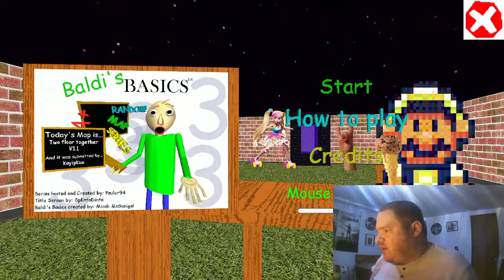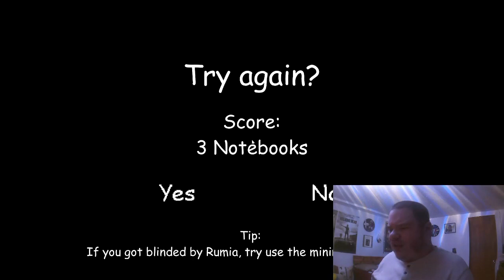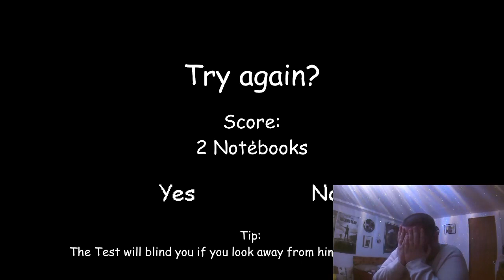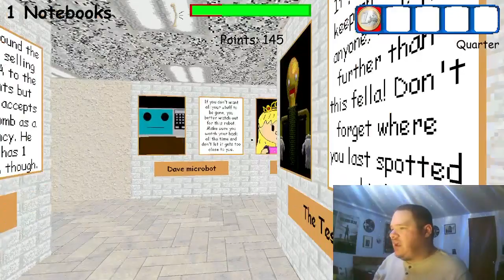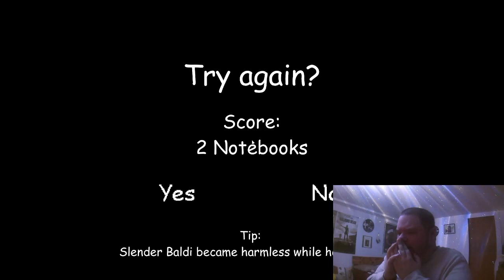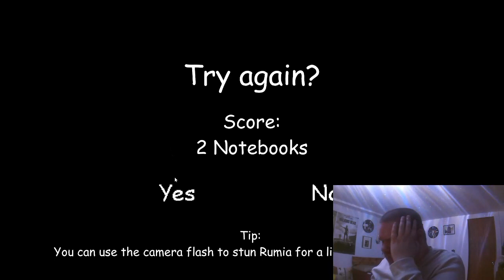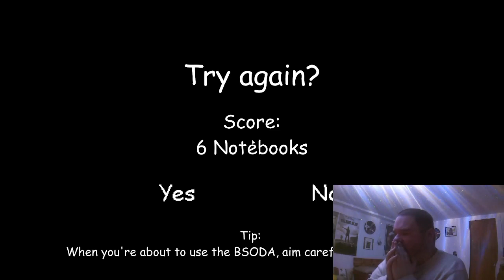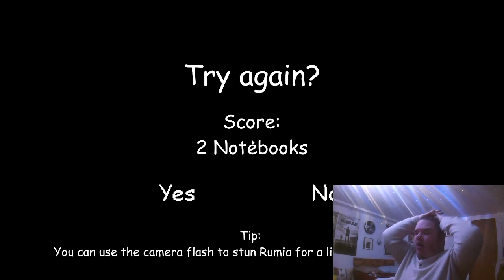OMG! HIS FUN SCHOOL TURNED COMPLETELY DARK!! | Original Axelito's Fun School (Happy Super Mario Day)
Since 2 years in the late 2020, I played Original Axelito's Fun House, but I just want to play this because today, It's Mario Day! This means we get to do something that is a Super Mario themed, but one was the best I could find with involves Axl Gallais as the Minecraft version of Super Mario and Original Axelito in the Super Mario Bros 3 fire power version with their fun house full of memes and scary atmosphere. Also we have new stuff we've never tried yet as well. Let's find out, and as always, enjoy and happy Super Mario Day!